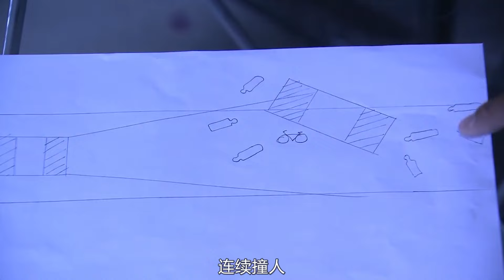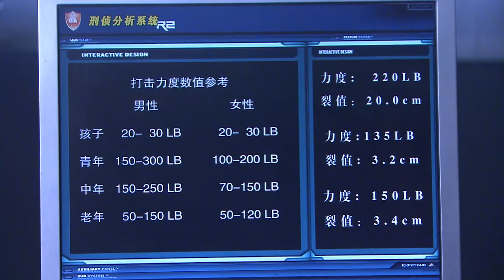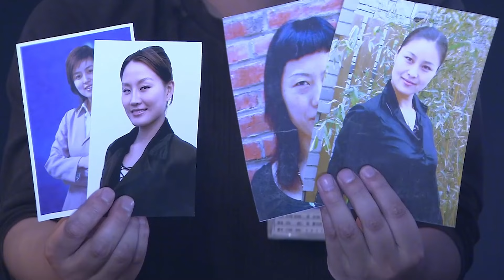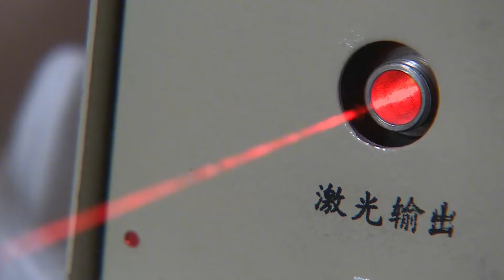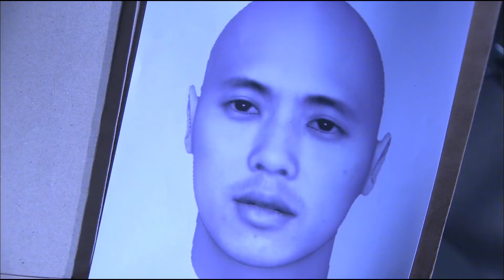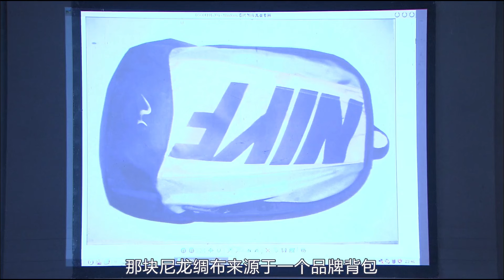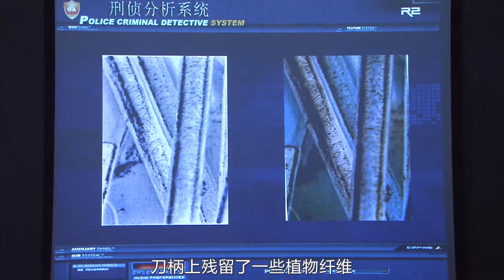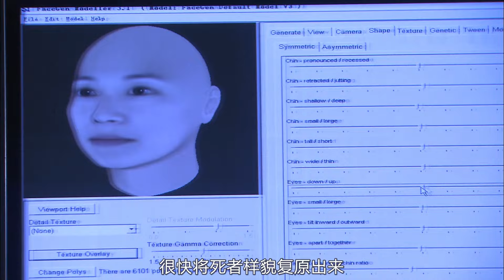凶徒撞伤9人逃跑后，又砸死一人，谁知一根红绳破了案，悬疑片